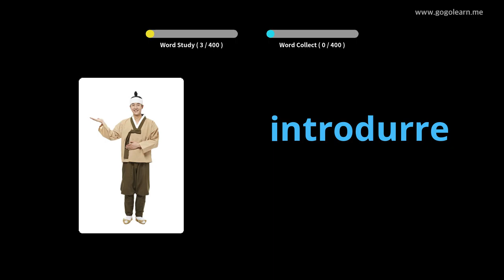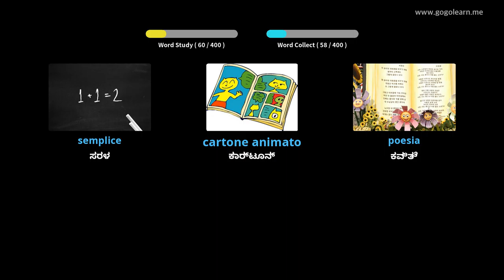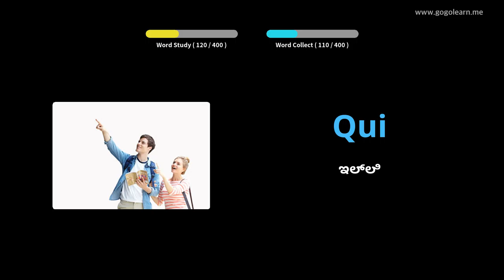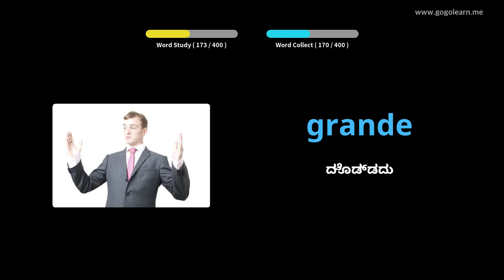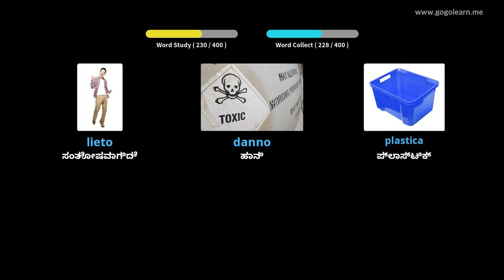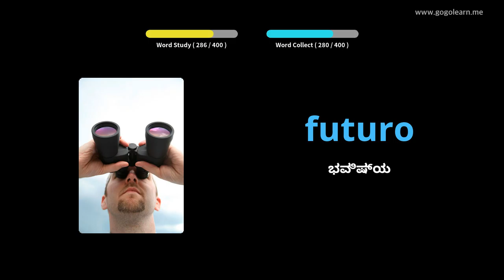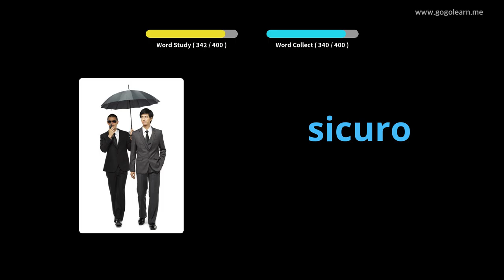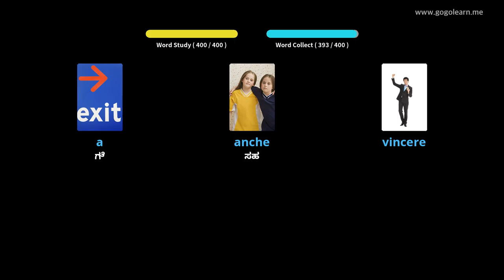ಇಟಾಲಿಯನ್ ಶಬ್ದಕೋಶ ಮಾಧ್ಯಮಿಕ ಶಾಲೆ 1 | Golearn